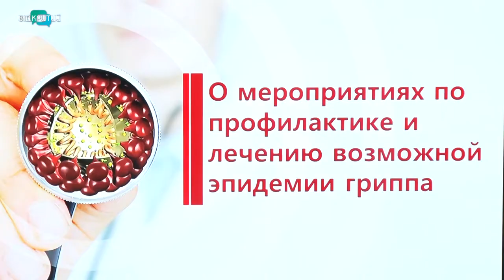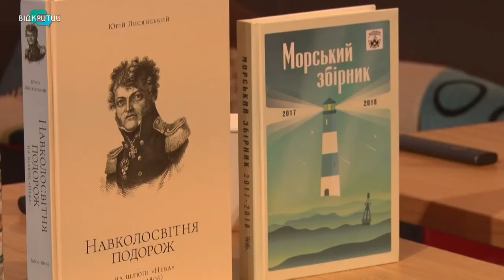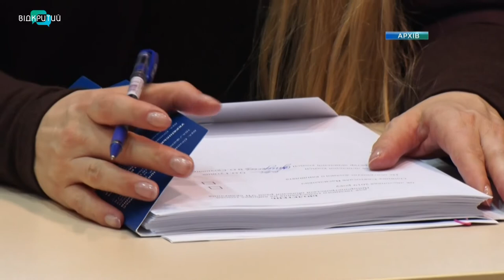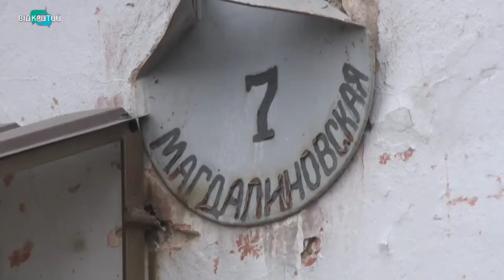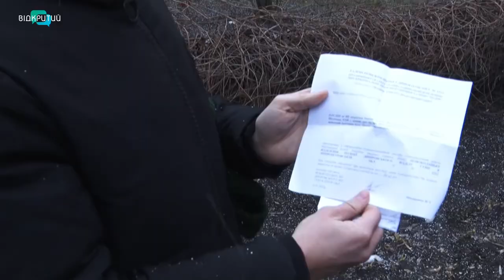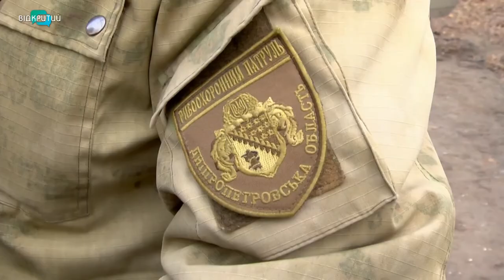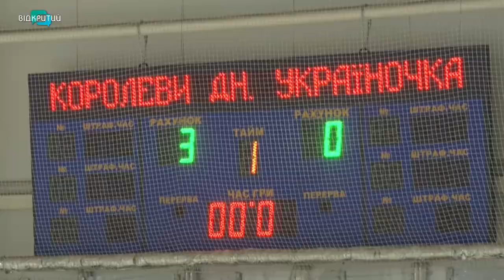Новини OPEN NEWS від 28 січня 2020 року 19:15